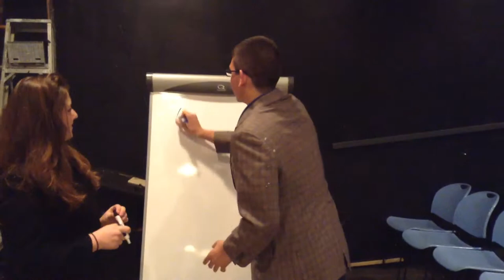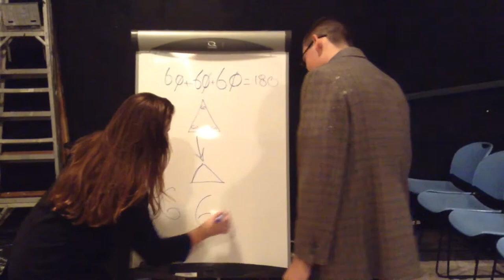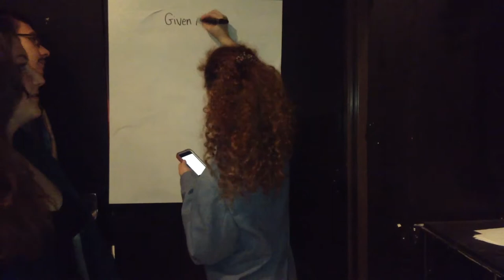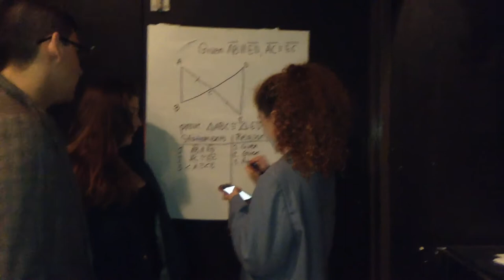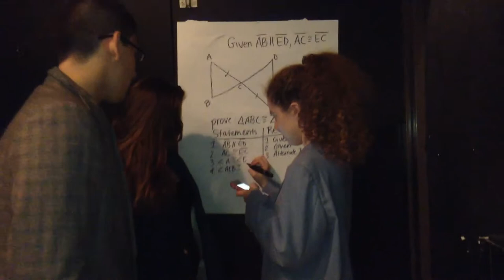Geometry cop mystery